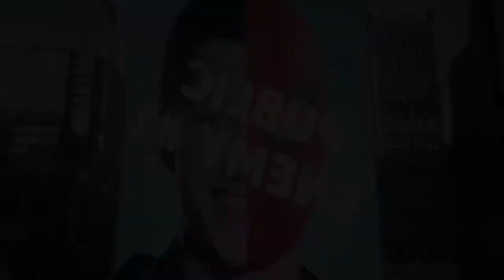Reseña: SPIDER-MAN No Way home (sin camino a casa) pelicula 2021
la primera parte no tiene spoiler y la segunda agárrense por que voy con todo.

3- Únete al Canal como patrocinador por solo $99 pesos mensuales  (arriba hay un boton azul que dice unirte)

7-No olvides que esto lo hago por que lo disfruto en compañia de mis amigos y mi opinion es sincera  sin afan de venderte nada a pesar de que tengamos patrocinadores , al contrario de eso  el objetivo es  ayudarte a tomar una decisión de manera desenfadada y relajada del mundo del cine y de los videojuegos si es que te late mi manera de comentar.